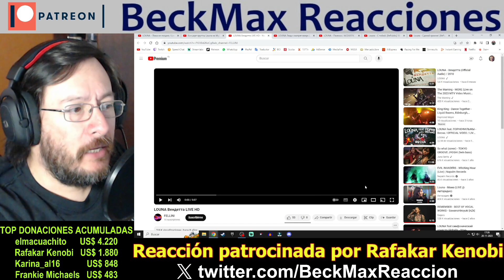Louna | MEGA REACCIÓN | 7 Canciones (7 song reaction)